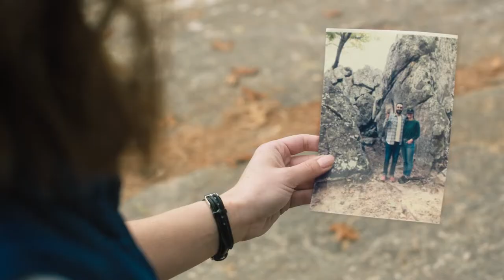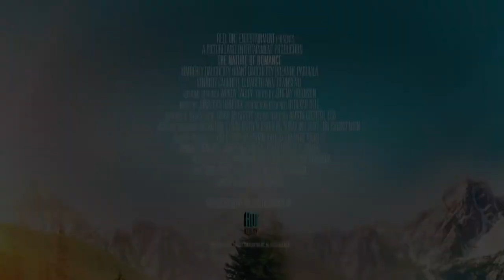The Nature of Romance (Parked for Love) Trailer YouTube | Romance, Family, Comedy Movie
A busy travel writer goes glamping at a state park with her best friend and finds herself falling in love with one of the park rangers.

Director
Christine Conradt
Writers
Boris Isaac(story by)Michael Perronne(screenplay by)
Stars
Brant Daugherty, Kimberly Daugherty, Breanne Hill